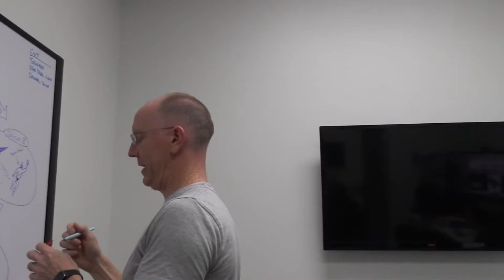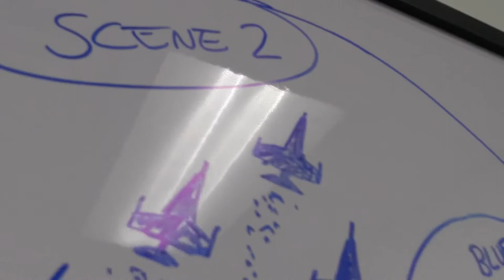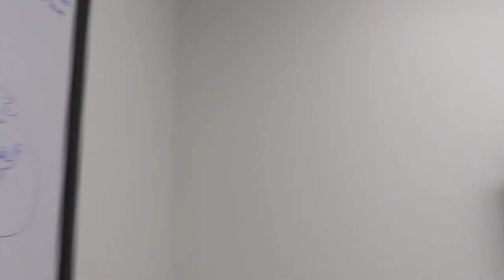Geek Beat Archives John P's Super Secret Damson Audio JETS Video Plans Don't Tell Cali!